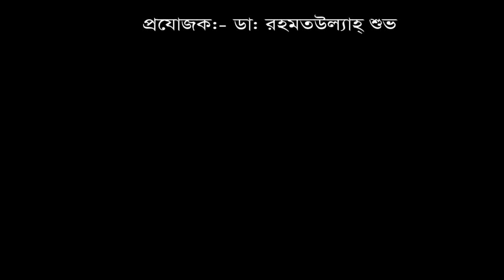৬ বছর যাবত ঘাড় ব্যথা নিয়ে সুস্থ হয়ে বাড়ী ফিরলেন রোগী।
৬ বছর যাবত ঘাড় ব্যথা নিয়ে সুস্থ হয়ে বাড়ী ফিরলেন রোগী।